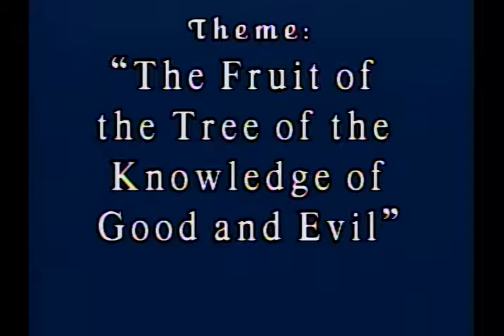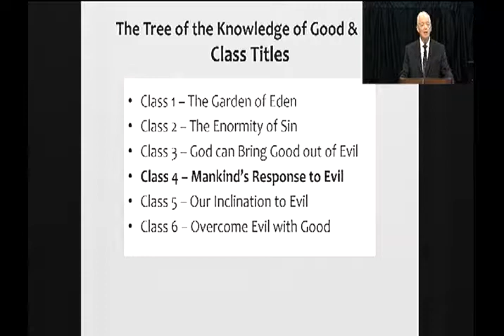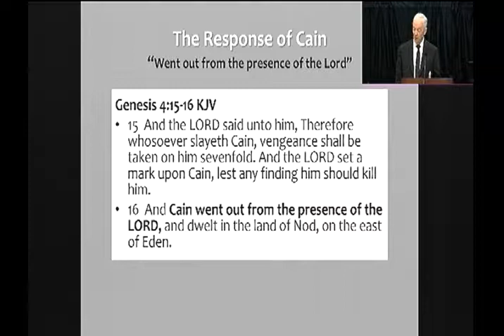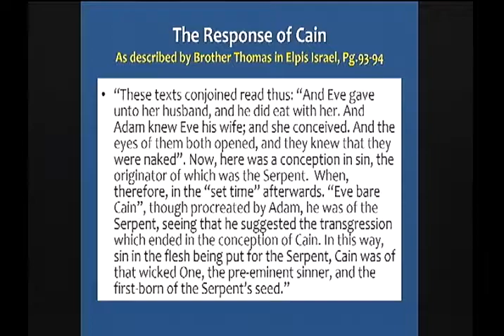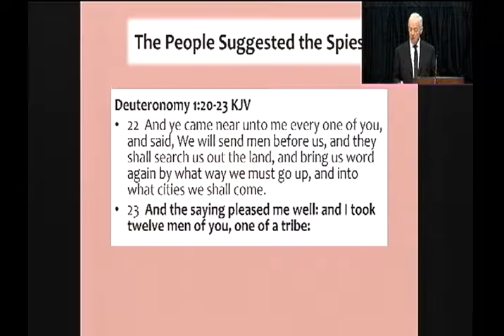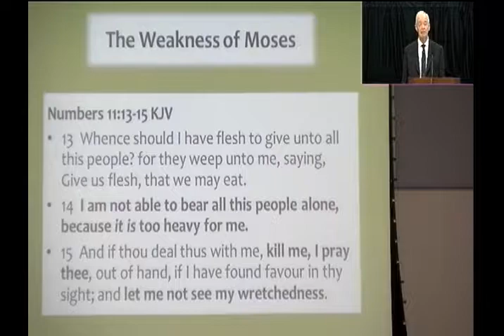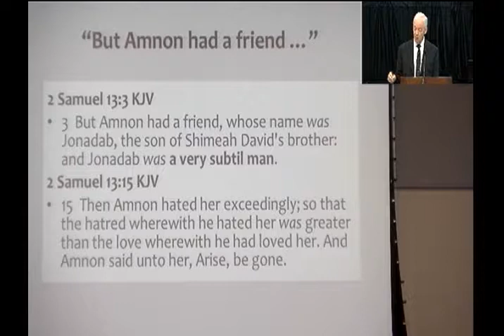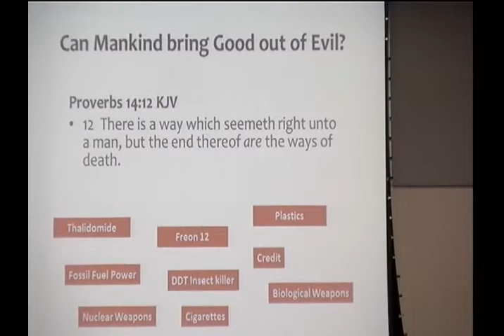Mankind's Responce Yo Evil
Fruit of the Tree of Knowledge of Good and Evil